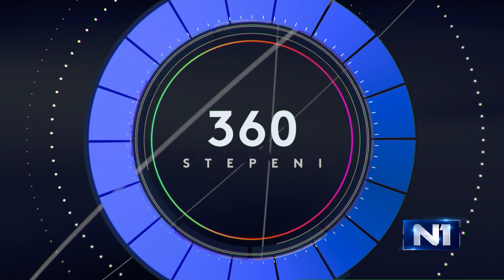Živković za N1: BORBA je u karakteru ljudi u Novoj stranci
Snimak gostovanja predsednika Nove stranke Zorana Živkovića u emisiji "360 stepeni" televizije N1

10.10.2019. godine